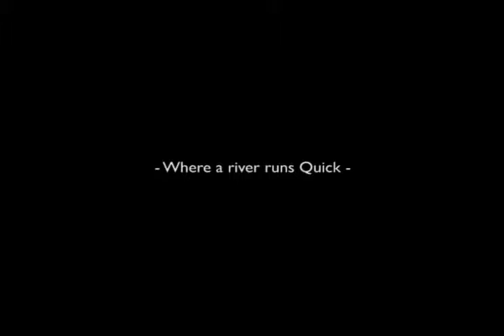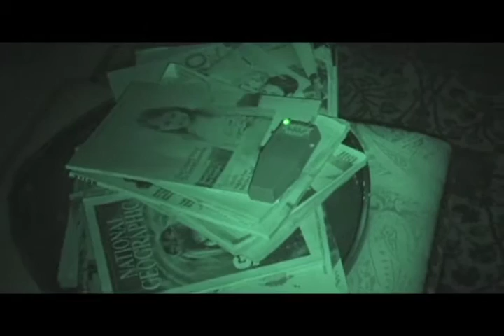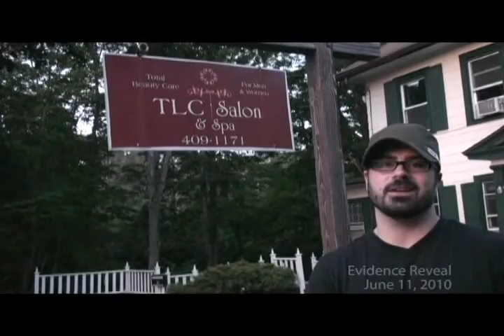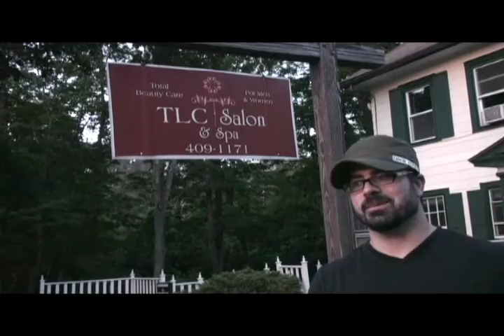Where A River Runs Quick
Webisode #4 - The group travels to Milford, PA to investigate a salon where disembodied footsteps and voices have been heard by the owner and customers.